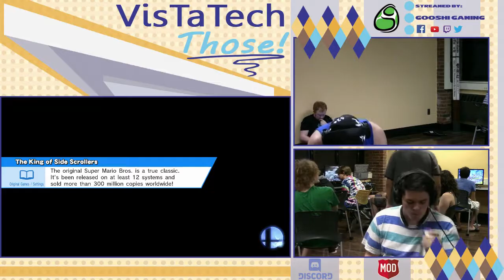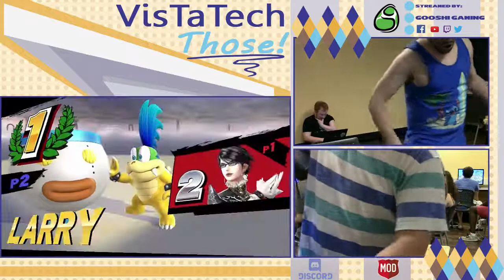VTT #30: Llany (Bowser Jr.) vs Nibble (Bayonetta)